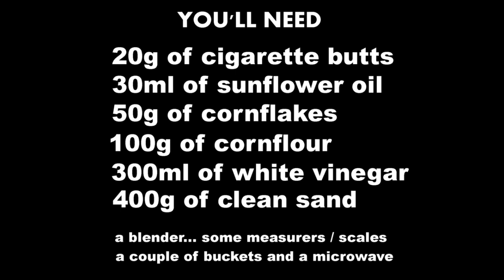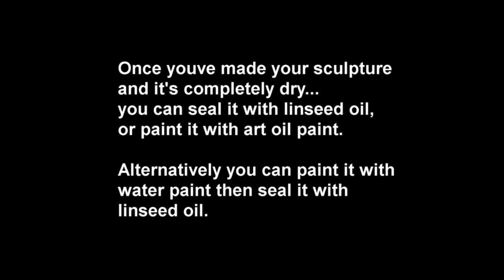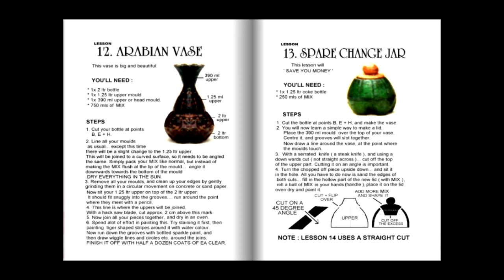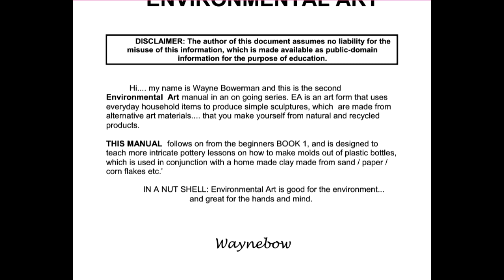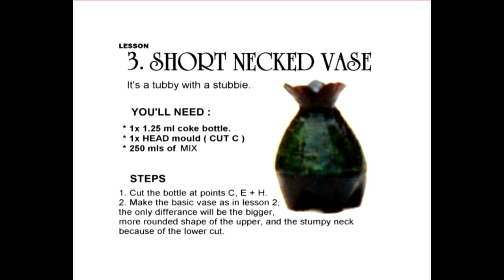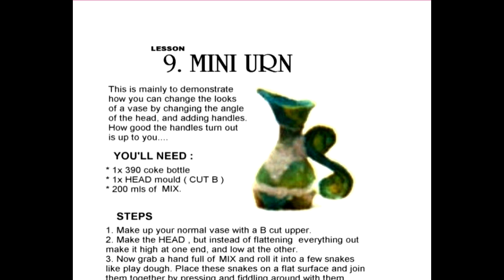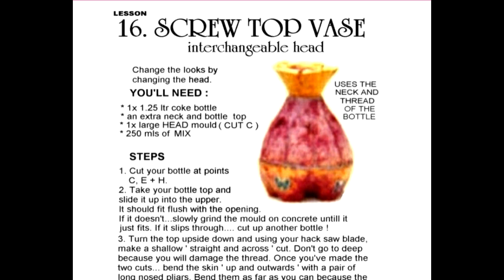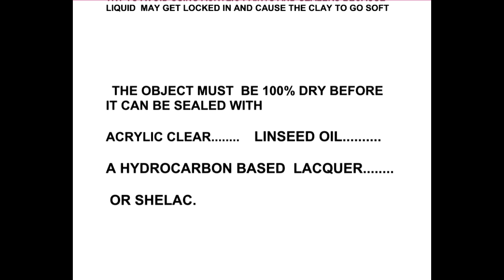CIGARETTE BUTT CLAY - Turn cigarette butts into vases DIY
A fun way to get rid of your cigarette butts.. and create a sculpture at the same time.
The basic recipe makes about a quarter kilo of a plastacine-like clay that incorporates approx. 75  cigarette butts / sand and paper and a few strange ingredients. The resulting vases / sculptures etc. will last for years as decorative ornaments! if you coat them with this  DIY glue / primer and seal them with with this DIY recycled polstyrene gloss / sealer ...

POLYSTYRENE PLASTIC isn't just foam... it's alot of solid plastics that you use everyday. The more you know about polystyrene, the more you can turn into paint . Eg. Blue disposable razors can be turned into blue paint. 25 yrs ago I painted a HiAce van with 200 of these... we called it The Blade Runner.  To learn more about polystyrene ( and other plastics) have a look at this kids recycling lesson..